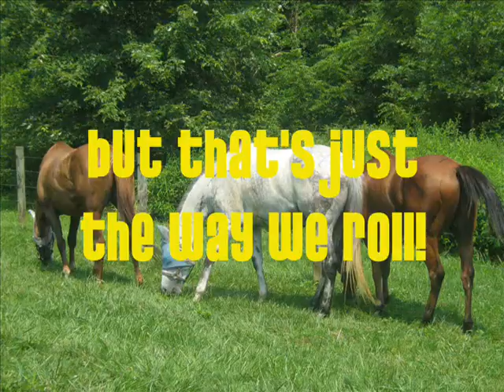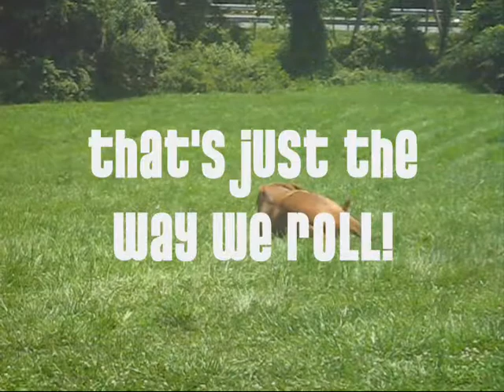the CRAZZZY Ponies!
Brownie, Grey and Eve all crazed up in this video LOL!

*UMG COPYRIGHTED MUSIC*
www(dot)umusic(dot)com